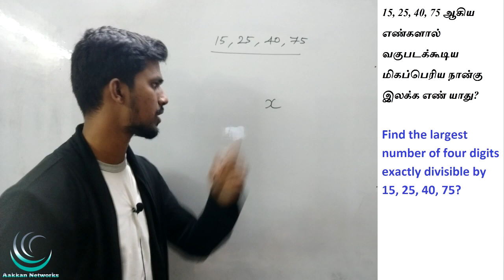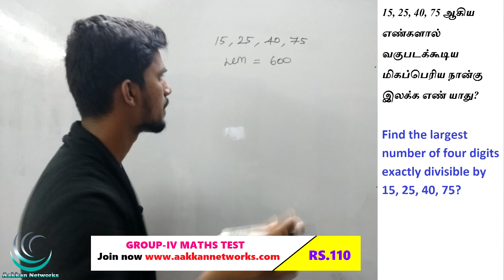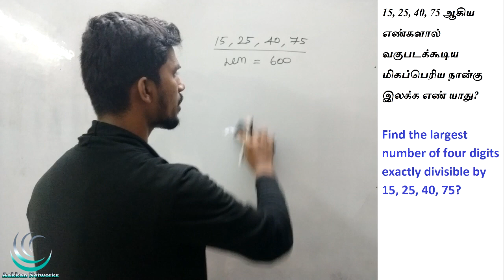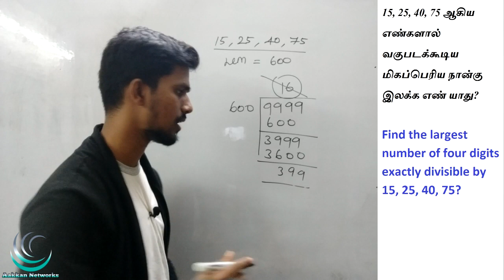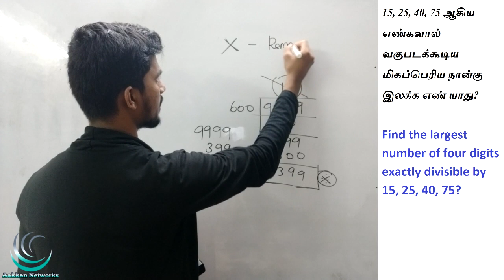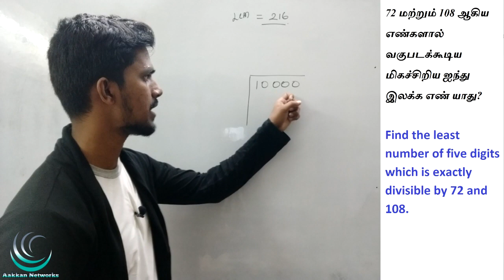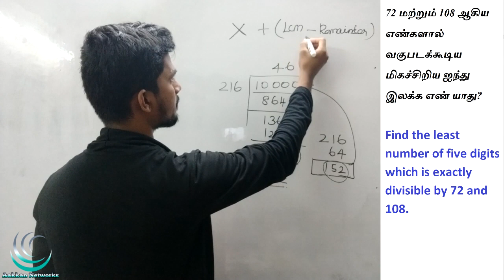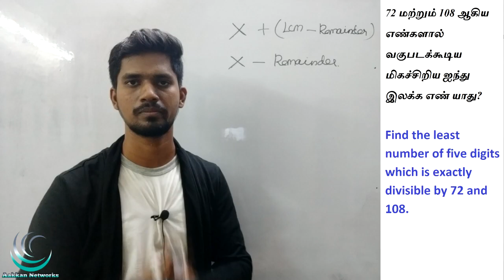LCM & HCF PART 6 | TNPSC GROUP 4 | Mission 2.O | Aptitude in Tamil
1.15 topics Covered ( As Per Syllabus)

2.25 Questions / Test

3.8 Model Test (Full Portion Test)

4. Question Language - Tamil/English

5.Questions taken From

6. You can download your test question paper as PDF format

7. Certificate will be provided for getting 80% marks

8.Unlimited Test access